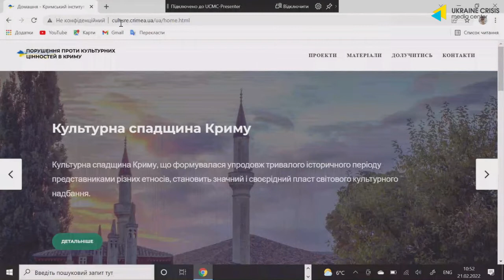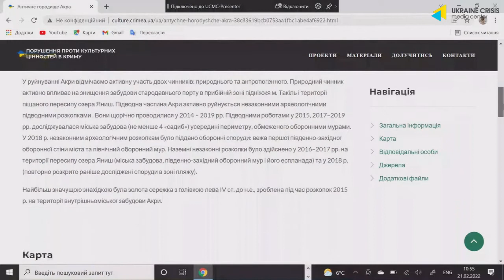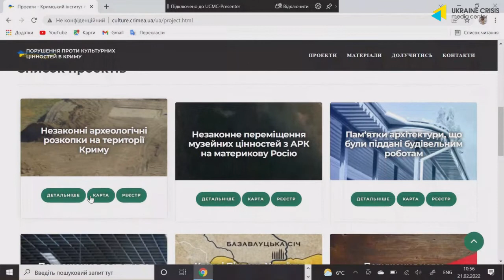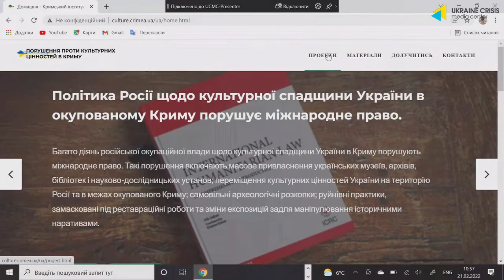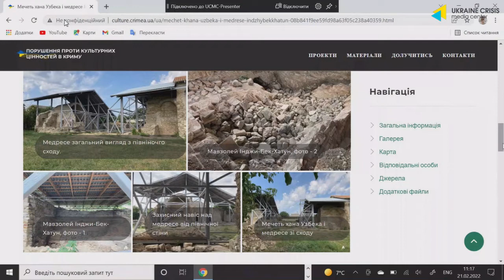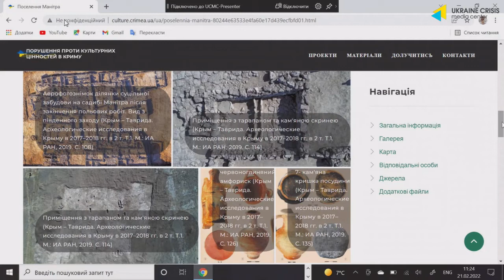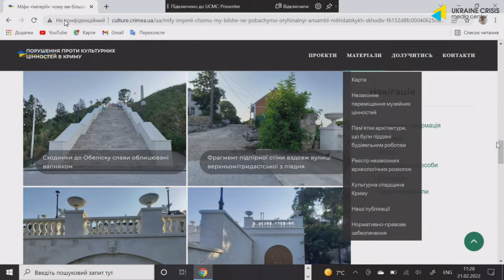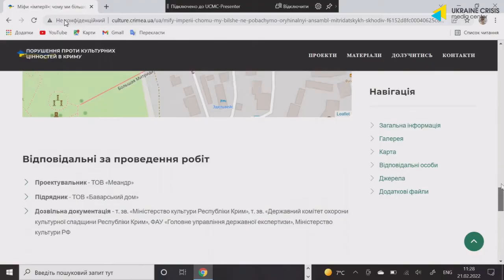Презентація дослідження: які культурні пам’ятки знищують окупанти в Криму? 21.02.2022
Тема: “Презентація дослідження: які культурні пам’ятки знищують окупанти в Криму?”

СПІКЕРИ:
Євгеній Ярошенко, аналітик КримSOS
Ельміра Аблялімова-Чийгоз, культуролог, екс-директор Бахчисарайського історико-культурного заповідника, координаторка ГО "Кримський інститут стратегічних досліджень", членкиня Експертної мережі Кримської платформи.
Денис Яшний , к.і.н., провідний науковий співробітник Національного заповідника “Києво-Печерська лавра”, член Експертної мережі Кримської платформи, координатор робочої групи.